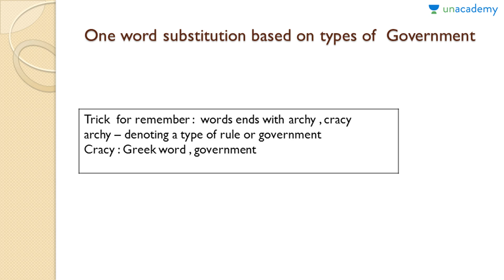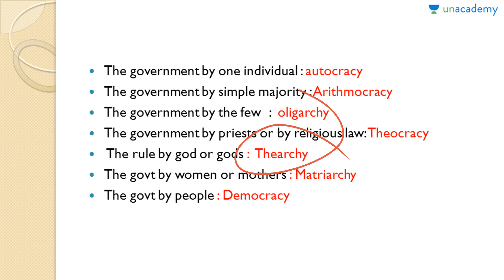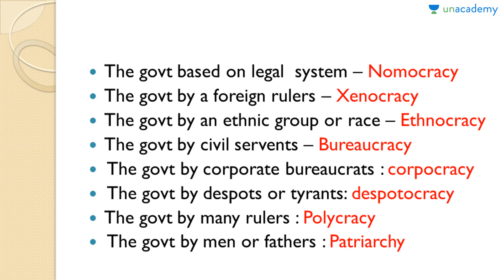One word Substitution - Learn To Build Vocabulary Part 1 (in Hindi) By Yashika Tandon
One word Substitution - Learn To Build Vocabulary Part 1 (in Hindi) By Yashika Tandon. We find it very difficult to learn new words, idioms and one-word substitution so this course basically is a practical approach to learn the vocabulary section, and source of this course is based on SSC previous years examination papers. Must watch for all.